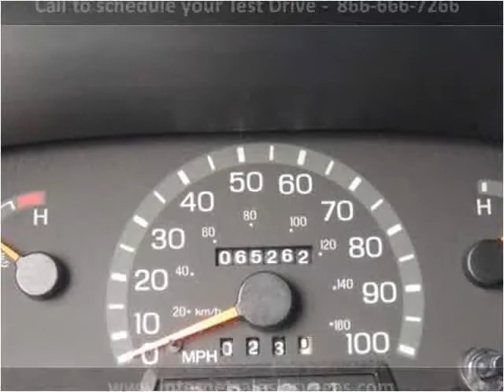2000 Ford Econoline Wagon Used Cars Las Vegas NV